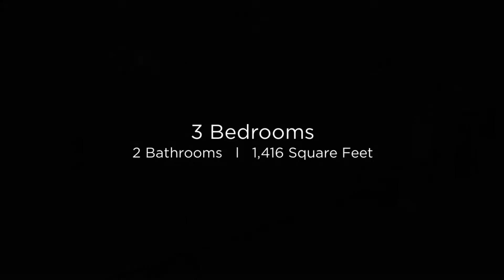8326 E Monterosa St Scottsdale, Arizona (AZ) 85251 (Branded)